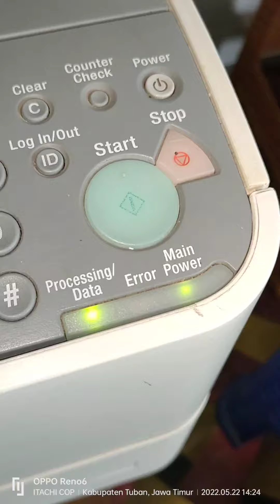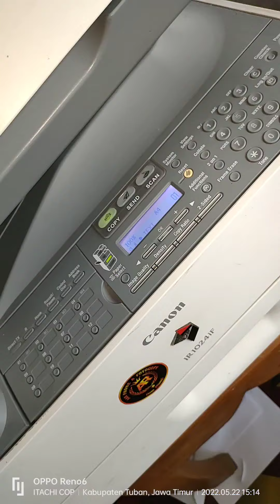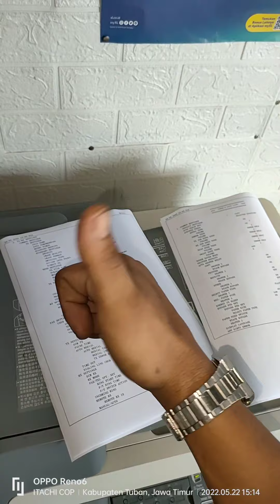canon ir 1024..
pelumasan fixing/pemanas unit canon ir 1024